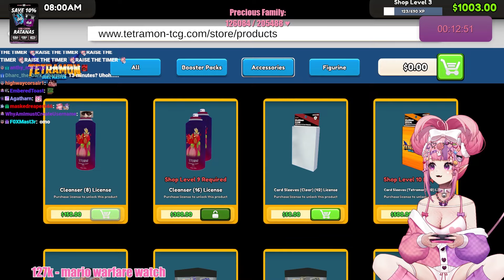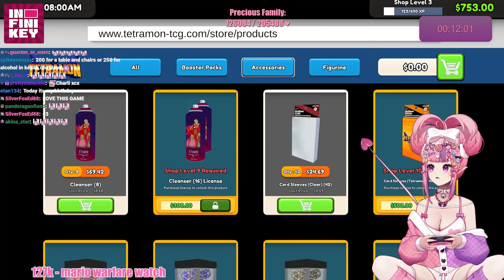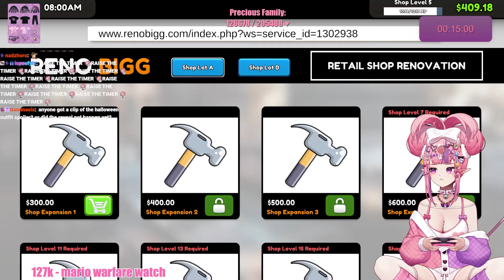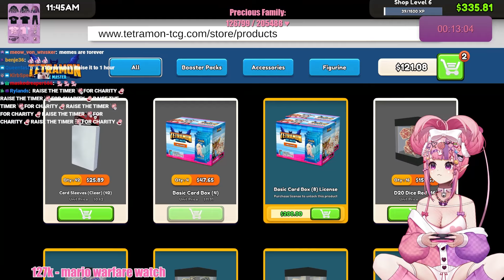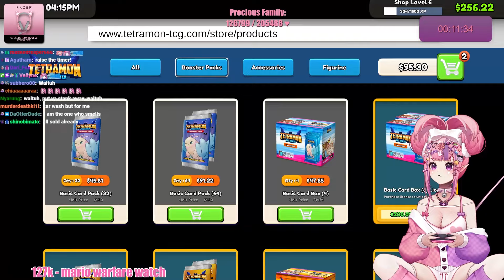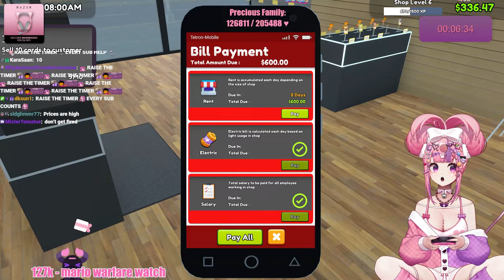Ironmouse Plays TCG Card Shop Simulator (Part 1)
Timestamps:
00:00:00 TCG Card Shop Simulator
01:45:04 Chatting